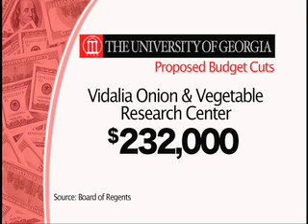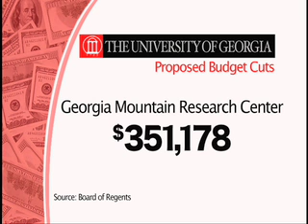Proposed Budget Cuts To Ag Education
All Georgia 4-H programs and half of the Cooperative Extension County offices would be eliminated under a State Board of Regents proposal to cut an additional $300 million dollars from the University System of Georgia's fiscal year 2011 budget as requested by state lawmakers.  Rick Treptow reports reaction came quickly across the state.